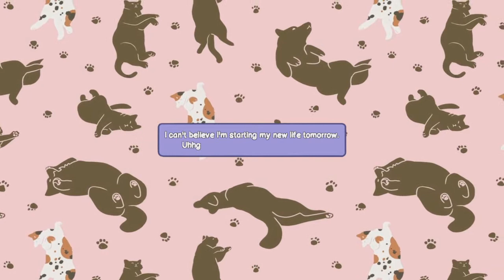20 Minutos de Jogo #86: Calico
NÃO ESQUECE DE DAR LIKE SE GOSTAR DO VÍDEO!

Nesta série eu dou uma chance a algum jogo, às cegas ou não, de me manter interessado por 20 minutos e, ao final, decido se vale ou não a pena continuar jogando ele. Literalmente primeiras impressões!